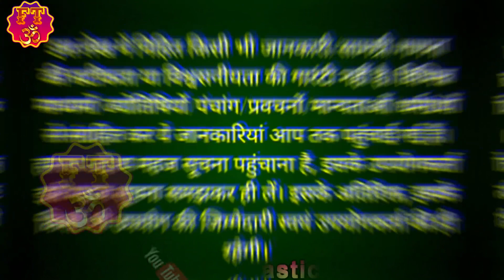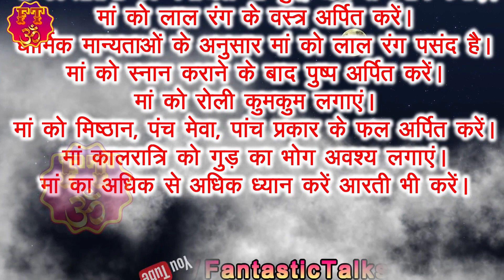शारदीय नवरात्रि 2023 सातवें दिन मां कालरात्रि की पूजा विधि, मंत्र, भोग | Mata Kalratri Ki Puja Vidhi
Fantastic Talks Presents : शारदीय नवरात्रि के सातवें दिन मां कालरात्रि की पूजा विधि, मंत्र, भोग | Mata Kalratri Ki Puja Vidhi

शारदीय नवरात्रि 2023 के सातवें दिन मां कालरात्रि की पूजा विधि | Mata Kalratri Ki Puja Vidhi

शारदीय नवरात्रि 2023-नवरात्रि के सातवें दिन मां कालरात्रि की पूजा, विधि बीज मंत्र, भोग, कथा ,आरती

 kitcatstories kitcat stories